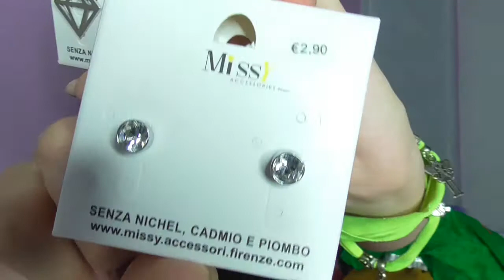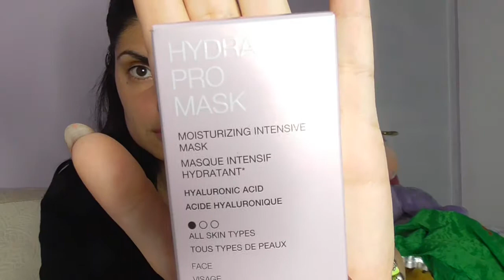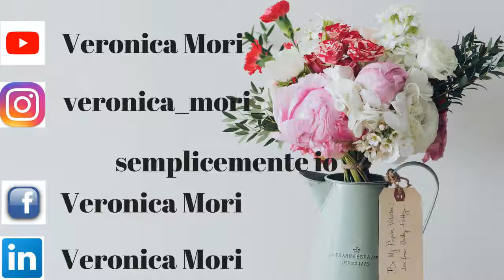shopping mania!!!aiuto!!!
ciao a tutti come poteva mancare un nuovo video haul...vi è mancato?
spero che vi piacciano i miei acquisti e che vi siano utili.
spero di farvi compagnia con i miei video come un amica virtuale.
mi farebbe molto piacere.
vi mando un bacio un abbraccio.
ci vediamo al prossimo video.
Bye Bye